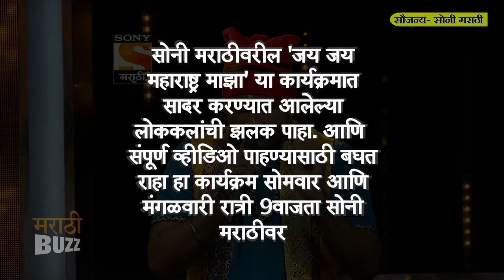Jay Jay Maharashtra Maza (जय जय महाराष्ट्र माझा) | वल्लव रे नाखवा - कोळीगीत स्पेशल 1 | Sony Marathi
"सोनी मराठीवरील 'जय जय महाराष्ट्र माझा' या कार्यक्रमात सादर करण्यात आलेल्या लोककलांची झलक पाहा. आणि  संपूर्ण व्हीडिओ पाहण्यासाठी बघत राहा हा कार्यक्रम सोमवार आणि मंगळवारी रात्री 9वाजता सोनी मराठीवर.

Courtesy - Sony Marathi